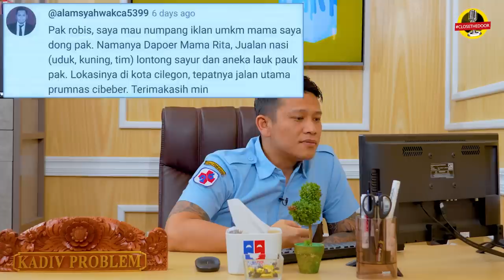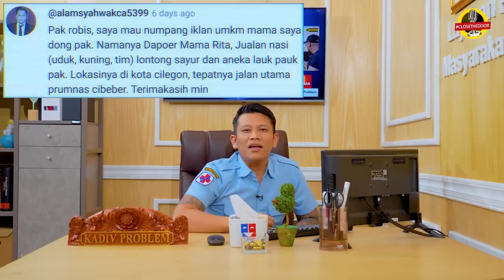INDRA BIROWO, LUCUNYA GAK LAYAK TAYANG | DUNIA TIPU-TIPU EPS. 124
Ini dia bintang tamu yang bikin Pak Robis kepikiran buat ngerem.
The Real Botuna yang sekarang udah ngerem.
Hobinya banyak banged, sampe bisa kita bikinin list obrolannya, kayak:
Ada di tayangan.
Ada juga di tayangan.
Yaa nonton aja deh, di tayangan.

Pokoknya semua ada di tayangan, kalo nontonnya full…
Kalo gak nonton gak dosa memang, cuman gak sayang ama kuotanya kalo gak dipake??
Nonton yaa..
Tayangan ini ditayangkan pada hari Minggu, pukul 10 pagi, dan hari Rabu, pukul 6 sore, di channel Plus26.
Bersama Boris Bokir sebagai Pak Robis Kobir, dengan jabatan Kepala Divisi (Kadiv) Problem, +26.
Sebuah divisi yang khusus menerima aduan hanya dari orang-orang terkenal saja (ada juga sih yang gak begitu dikenal orang, biar tayangannya ada terus…).
Sekian deskripsi dari kami, jika kurang berkenan, yagapapa juga sih.

Ttd. Divisi Problem +26